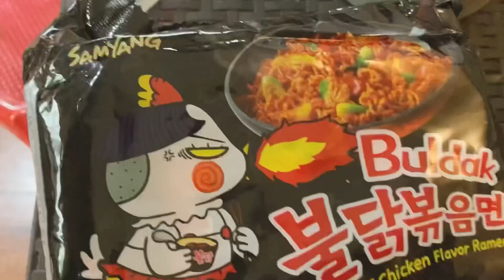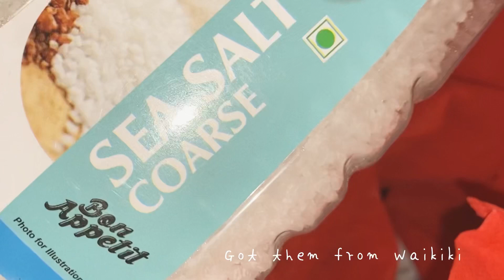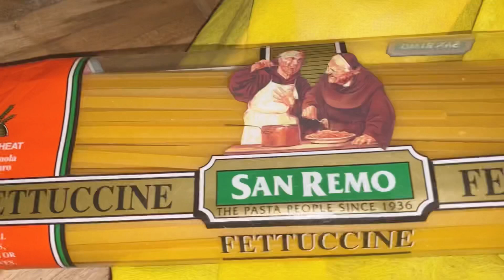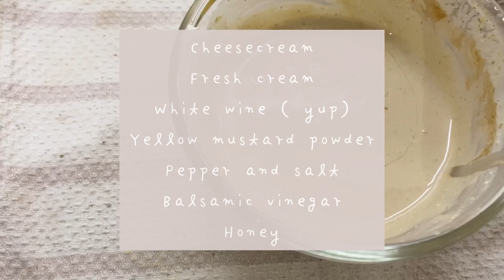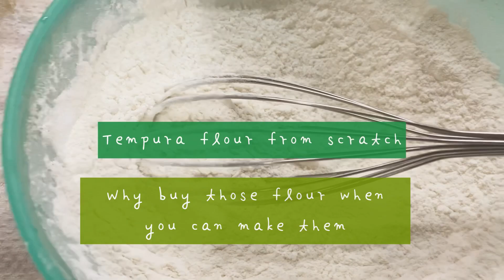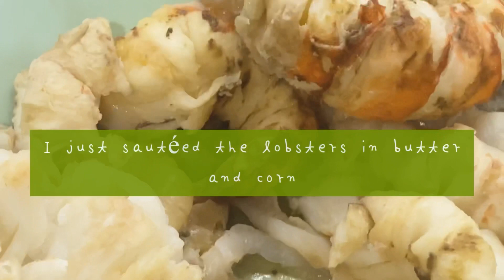Birthday celebration- cooking seafood all day 🦞| Gangtok- Sikkim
Please change the quality to 720p/1080p

John 3:16🤍

Recipe👩🏻‍🍳
Tempura is a popular Japanese dish of vegetables and seafood coated in a very light and airy batter and fried to perfection.

1/2 teaspoon kosher salt, more as necessary
1 quart vegetable oil
1/8 teaspoon baking soda
1/4 cup cornstarch
3/4 cup rice flour (or all-purpose flour)
1 large egg yolk
1 cup cold sparkling water